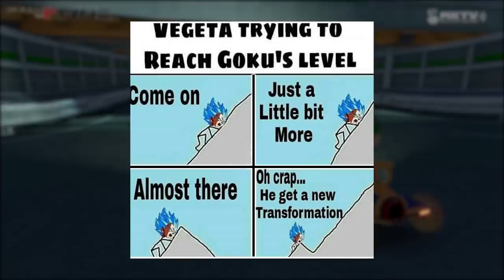Die 5 LUSTIGSTEN Luigi MOMENTE 😄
||► Weitere Videos/Links ◄||

||► Folgt mir ◄||